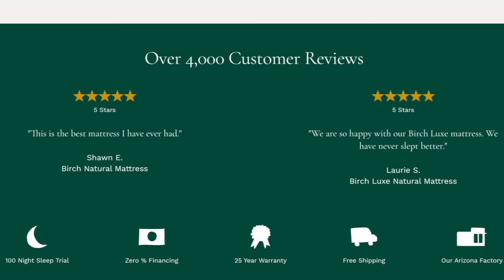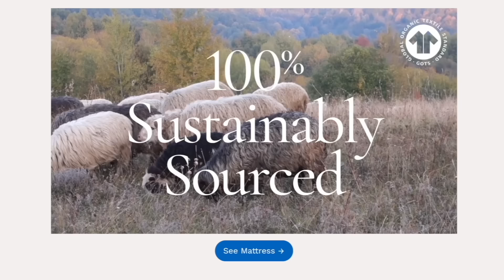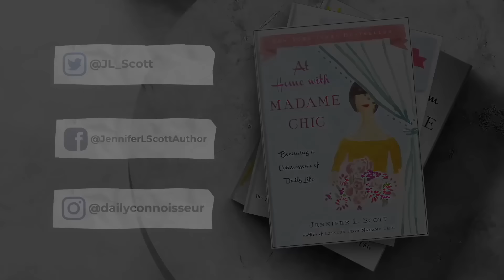Afternoon Tea, Cut Flower Bouquets & Commonplacing | Vacation in the English Countryside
🗝️  Featured Accessories
GINGIBERI baroque pearl long necklace Jennifer15 for 15%
TEDDY BLAKE handbag TBJennC30 for $30 off
M. GEMI brown sandals THEDC60 for $60 off your first purchase

0:00 Afternoon tea
2:56 My morning ritual
4:01 My favorite sweater right now
4:56 Birch Living sponsor
6:55 Gathering flowers
7:48 Arranging flowers in the garden room
9:56 Commonplacing

⚜️The Chic Society: Join channel memberships for The Daily Connoisseur to get exclusive monthly live streams, access to a weekly members-only Vodcast, pen pal program, and more. Only $1.99 a month (upper tiers are also available)

⚜️ Jennifer L. Scott is the New York Times bestselling author of LESSONS FROM MADAME CHIC, AT HOME WITH MADAME CHIC and POLISH YOUR POISE WITH MADAME CHIC (Simon & Schuster) and CONNOISSEUR KIDS (Chronicle Books) and Writer-in-Residence for Victoria magazine. On this channel you will see ten-item capsule wardrobe, homemaking, elegant living, etiquette, and much more.